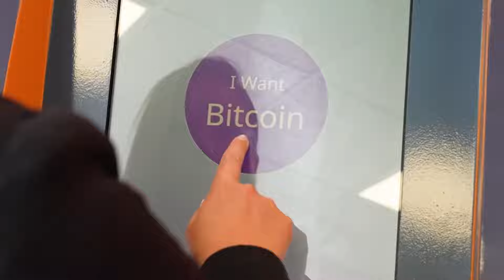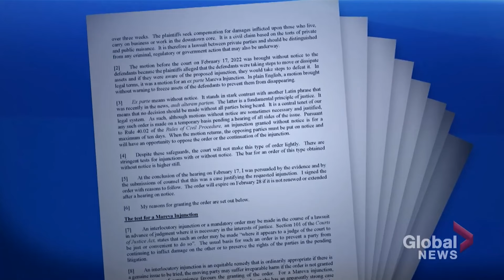Could This Bitcoin Speech Win The Election?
Is the Orange man becoming a Bitcoiner? Or is it just a ploy for more votes? Let's break down DJT's speech at the 2024 Libertarian convention + his past statements to uncover the truth.

Bitcoin Address: bc1qy35400y93253l2nweqpdux3n9vslydwdqvkdsl

[Credits]

Host: Adam O'Brien
Producer: Julian Figueroa
Editor: Beto Guerrero